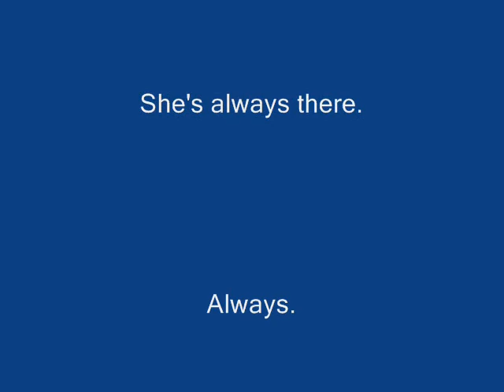Jack's Commercial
he wanted to make a commercial for me...it was the first video i ever did with the webcam